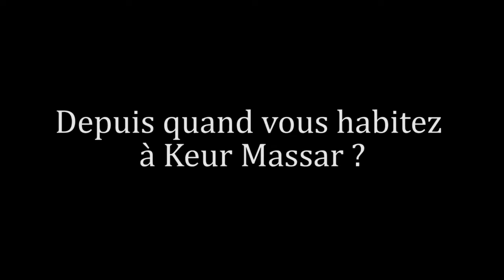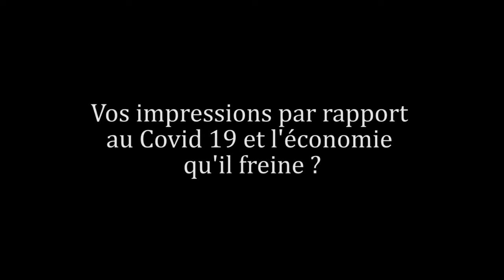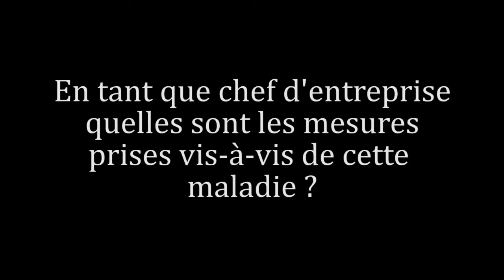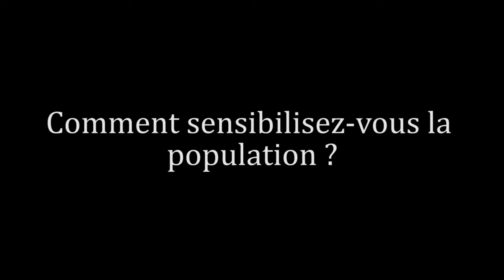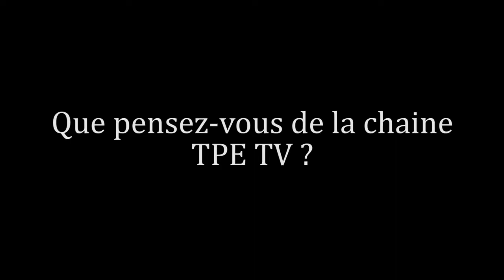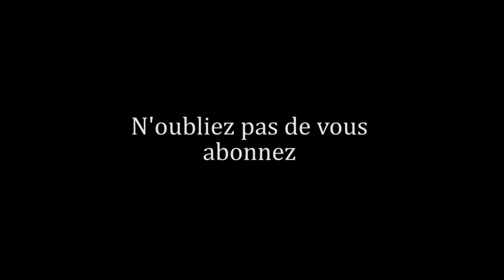Covid 19: le Maire de Keur Massar ne respecte pas la population... -bilal-